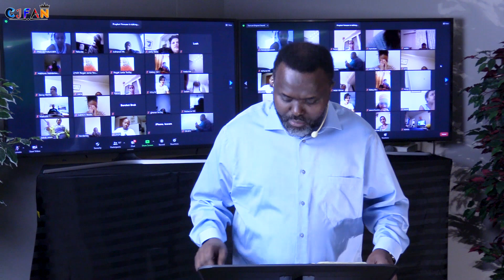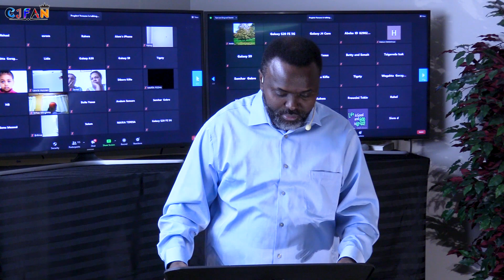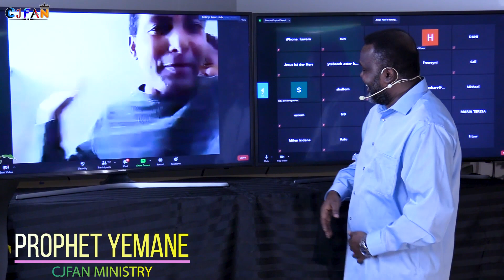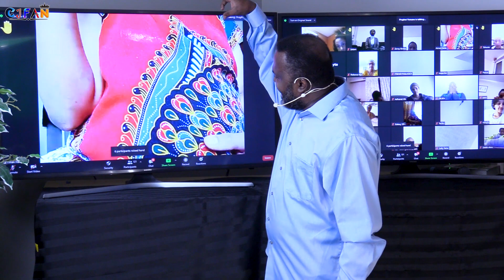መልሲ ስቃይ ዘመናት ፡ ለካ ቅብኣት እዩ ኔሩ እቲ ሕቶ! ናይ ምስክርነት ግዜ ምስክርነት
SATURDAY SERVICE 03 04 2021

join our weekly service Saturday from 1:00pm Toronto time
HEALING ..DELIVERANCE .. PROPHECY

WITH MAN OF GOD PROPHET YEMANE

PASSWORD:- CJFAN